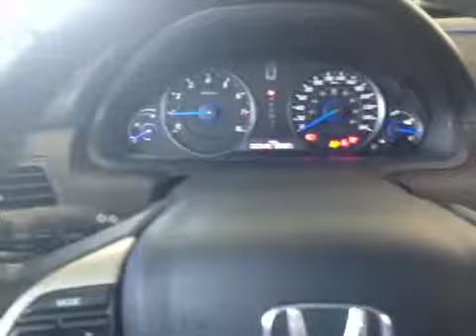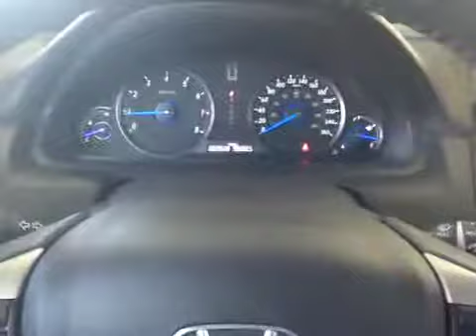2010 Honda Accord Crosstour 5dr HB EX-L 4WD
This is a 2010 Honda Accord Crosstour 5dr HB EX-L 4WD with 5-Speed A/T transmission Black color and Tan interior color.  This video is recorded and uploaded by cDemo Mobile Inspector